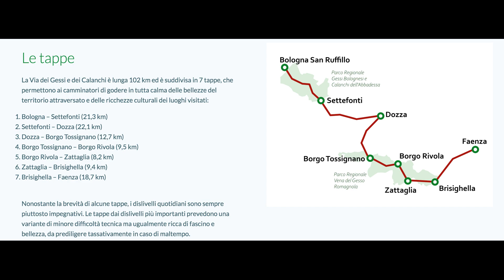La Via dei Gessi e dei Calanchi - Emilia Romagna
La Via dei Gessi e dei Calanchi : un Cammino di 102 km e 7 tappe, in Emilia-Romagna, che unisce Bologna a Brisighella e Faenza.

Il cammino attraversa il Parco Regionale dei Gessi Bolognesi e Calanchi dell’Abbadessa, e quello della Vena del Gesso Romagnola (candidati all’UNESCO come patrimonio dell’Umanità).
E' qui che possiamo ammirare gli affioramenti gessosi più estesi d’Europa, in un paesaggio ricco di cristalli scintillanti, grotte, doline e formazioni calanchive, oltre ai magnifici borghi medioevali.

A parlarcene e' il super-pellegrino Mauro Frambati, che da anni sta camminando sui cammini di tutta Italia, e non solo, e ci fornisce tutte le informazioni dettagliate per compiere questo cammino in sicurezza.

Se avete dubbi o domande commentate e vi risponderemo.
Da tutti noi Buon Cammino